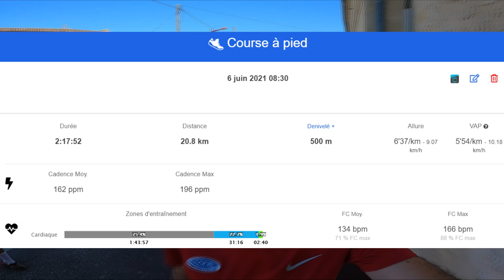Je suis de retour sur les sentiers !!!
Une belle sortie trail du côté de Latresne avec les copains ! Je vous emmène avec nous !

😍 MES PARTENAIRES
-10% chez Eona (code : JFEET)
-15% chez Meltonic (code : JFEETMELTO)